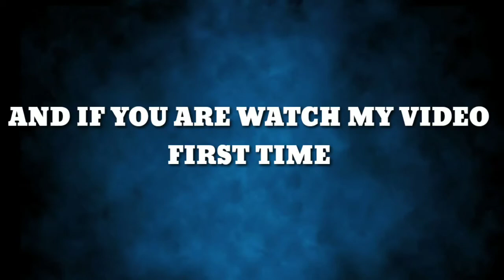how to play like a pro in free fire | Noob to pro tips & tricks | PLAYING LIKE HACKERS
HEY WHAT'S UP GUY'S.

HELLO GUYS THIS IS THE VIDEO OF FREE FIRE.
IN THIS VIDEO I AM SHOWING YOU THE SOME TIPS AND TRICKS ABOUT FREE FIRE AND FOR BETTER GAMEPLAY OF THE PLAYERS.
SO,
I AM TRY TO MAKE FUNNY, AND ENTERTAINMENT VIDEO FOR YOU ALL MY YOUTUBE FAMILY.

SO ENJOY THE FULL VIDEO.

IN GAME NAME = NAVEEN

MAKE SURE BEFORE YOU SENDING FRIEND REQUEST COMMENT DOWN THAT ACCEPT MY FREE REQUEST.
AFTER THESE I AM ACCEPTING YOUR REQUEST

IF YOU LOVE♥️ THE VIDEO SOO YOU HAVE SOME TASKS😁😁
1)LIKE THE VIDEO
3)SHARE THE VIDEO WITH YOUR FRIENDS

SUPPORT US

ABOUT GAME WITH NJ - YOUTHOOB VERIFIED LONDA

ANY PROBLEM WITH THIS VIDEO SO SEND ME EMAIL VIDEO REMOVE IT IMMEDIATELY👇👇👇

VIDEO MAKE AND EDIT BY~ NJ

Song credit~ FREE FIRE

[DEVICE SPECES]
NAME - VIVO U20
RAM - 4GB
STORAGE - 64GB
PROCESSOR - snapdragon 675 octa core processor

TOP FREE FIRE COUNTRY'S⤵️⤵️⤵️

▶️FREEFIRE INDIA
▶️FREEFIRE INDONESIA
▶️FREEFIRE BRAZIL
▶️FREEFIRE VIETNAM
▶️FREEFIRE LATIN
▶️FREEFIRE EUROPE
▶️FREEFIRE THAILAND
▶️FREEFIRE SAUDI AREBIA

how to play like a pro in free fire

KEEP LOVING IT,
GOOD BYE HAVE A NICE DAY.

DHANYABADD. 😁
LOVE YOU. 😊😊